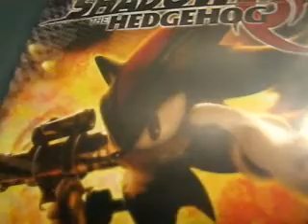bubble adventure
this is a huge adventure